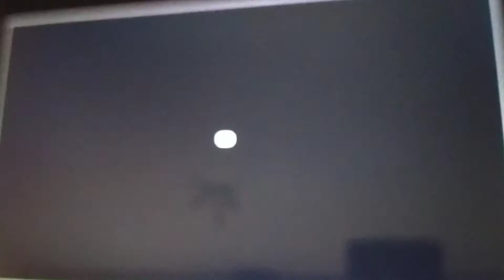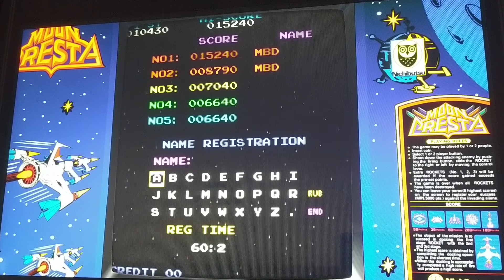Mame retro (Emulador Máquina bricogame. Mercs. Metamorfhic force. Moon Cresta.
Seguimos en este caso tres juegos del mame retro el Mercs, Metamorfhic force y Moon Cresta espero que os guste.